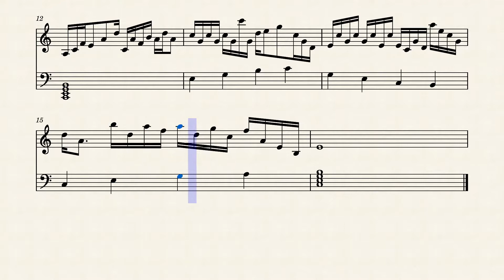Highborn Hookah - Mechanical Tunes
Song of the Day from Mechanical Tunes.
Mechanical Tunes is the home of free streaming music, where every song is free, fresh, and made just for you.
and listen to new music all day long.